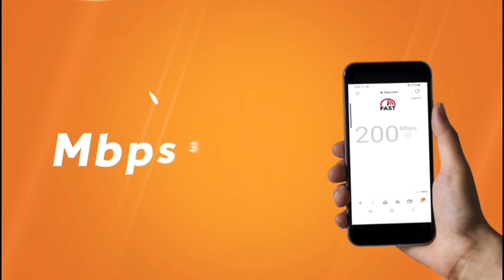APAER WFC 0-1 RAYON SPORTS WFC/ HIGHLIGHTS / FERWAFA WOMEN FOOTBALL LEAGUE/ 2023-2024 1ST DIVISION/